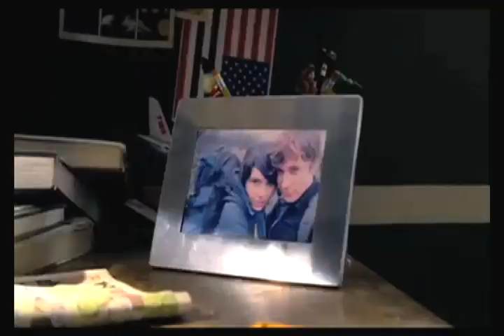Relient K, American rock band, talks drugs with Natural High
Matt Thiessen and Matt Hoops from Relient K share their journey with music and why they avoid drugs.

to get the free lesson plan and discussion guide for middle and high school students.

If you're a parent/caregiver, use the discussion guide to facilitate an open conversation with your kid.

Introduction to Natural Highs (0:00 - 0:31)
Music as a Passion and Start of Relient K (0:31 - 0:58)
Views on Drug Use and Its Consequences (0:58 - 1:47)
Building Self-Confidence and Making Decisions (1:47 - 2:22)
Personal Growth and Life Choices (2:27 - 2:58)

Sign up for the Natural High newsletter: The Natural High Essentials

About Us:
Natural High is a nonprofit dedicated to providing the tools and resources for parents and educators to help teens navigate adolescence without turning to substance use.

We produce compelling stories from cultural influencers that showcase the potential of a passion-driven, drug-free life, inspiring teens with courage, resilience, and the joy of natural highs.